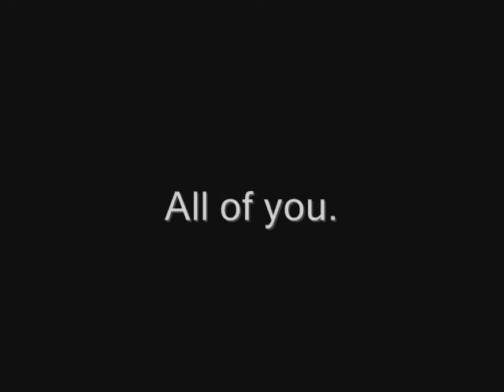Vanilla WoW 2006 PvP Rogue Unsouled - Thatll_Teach_You_To_Laugh.wmv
60 Undead rogue name Unsouled from World of Warcraft. a long time ago.

Original filename: Thatll_Teach_You_To_Laugh.wmv
Date: 9/16/2006
Size: 152MB